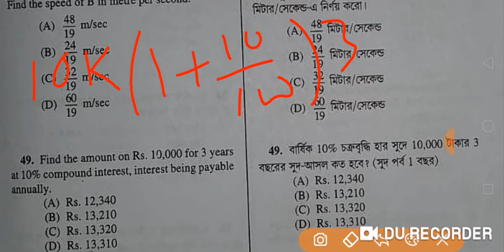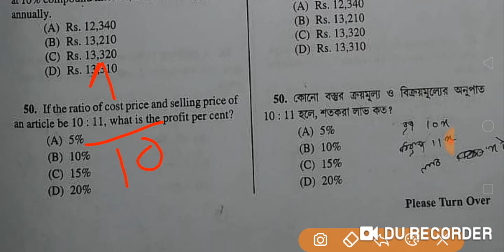PSC Clerkship Answer Key 4 1st half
PSC Clerkship Answer Key 1st half